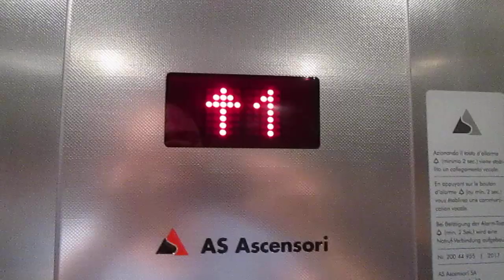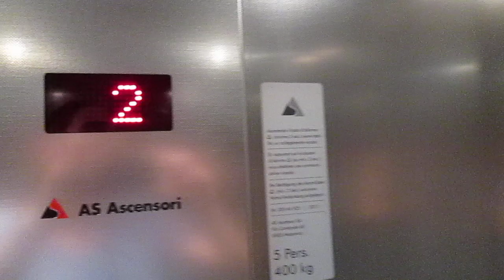Lift AS Ascensori @ Via Sempione 7, Lugano Switzerland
2303, Matteo Galli, Luigi De Amicis, Andrea Farinelli e agli altri appassionati di ascensori/I dedicated this video at: my big sister Valeria, Paolo, Alex, Daniele, Gregory, Kevin, apbros, Cavallo oscuro, Giuseppe 2303, Matteo Galli, Luigi De Amicis, Andrea Farinelli and at the others lifts fans

Ecco di seguito le caratteristiche tecniche/Following technical informations:
-Marca/Brand: AS Ascensori
-Modello/Model: SwissLift/Magic
-Azionamento/Type: MRL, Elettrico/MRL, Traction
-Capacità/Capacity: 400 KG / 5 Pers.
-Piani serviti/Floors served: 6(-1,0,1,2,3*,4*)
-Anno/Year: 2017